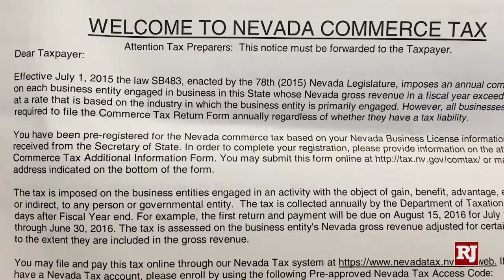Laxalt Discusses his Education Plan and Why he Won’t Repeal the Commerce Tax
Nevada education needs more money combined with accountability, but it’s too early to promise funding for Education Savings Accounts. There also isn’t a way to repeal the commerce tax next legislative session and a gubernatorial debate isn’t happening after Steve Sisolak rejected an invitation to debate on statewide TV. That’s according to Republican gubernatorial candidate and current Nevada attorney general Adam Laxalt. (October 10, 2018)